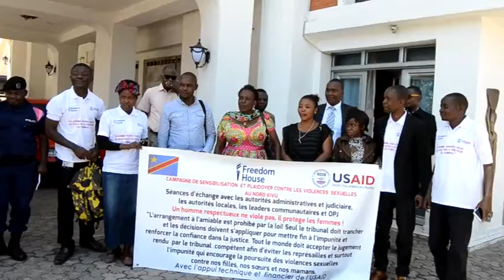ADCDDHFREEDOM HOUSESENSIBLISE LA POPULATION LES HOMMES DE DROITS SUR LES VIOLENCES SEXUELLES